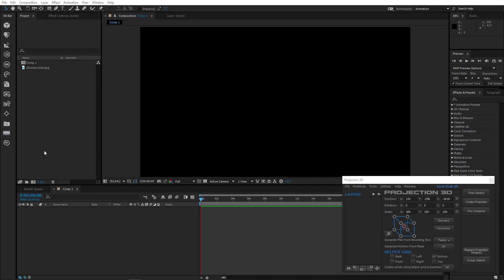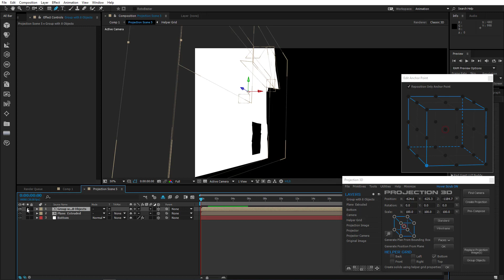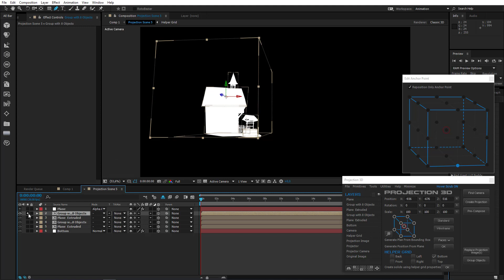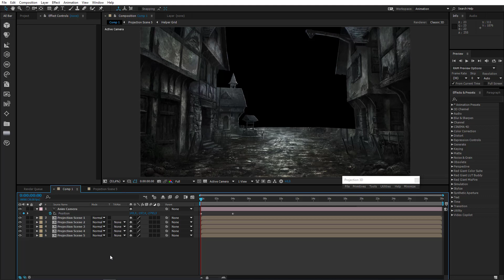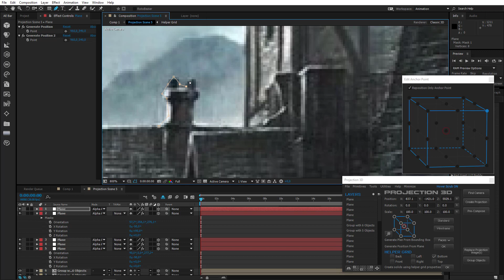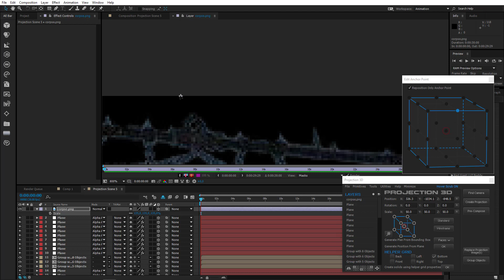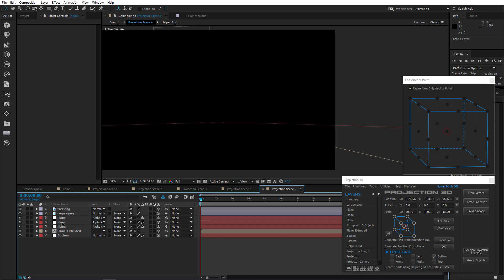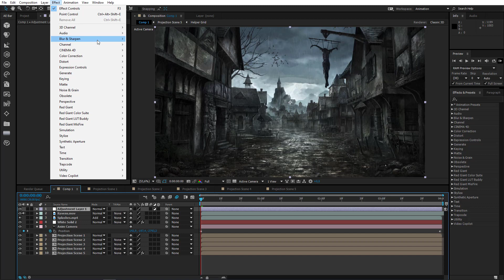Create a 3D projected gloomy town in After Effects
In this advanced tutorial, you will learn how to create a gloomy town using camera projection in After Effects using Projection 3D